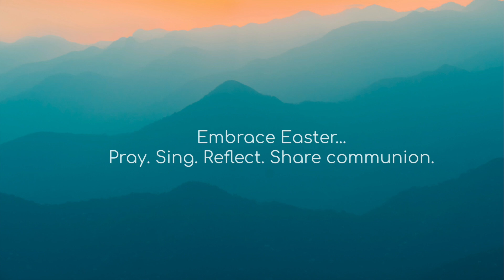Easter 2020 Teaser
Join us this weekend for worship. Visit South Elkhorn's Facebook page at 10:00AM Sunday or check out any time.